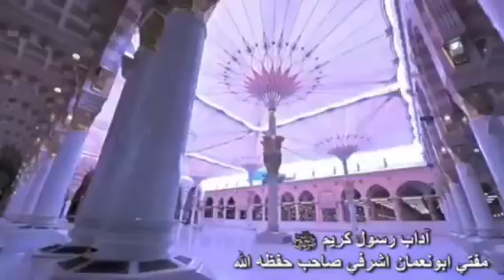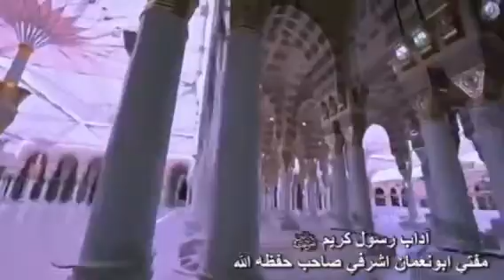23 ديسمبر، 2021